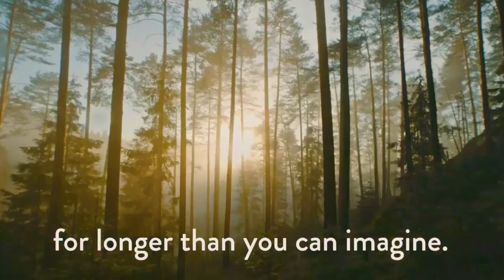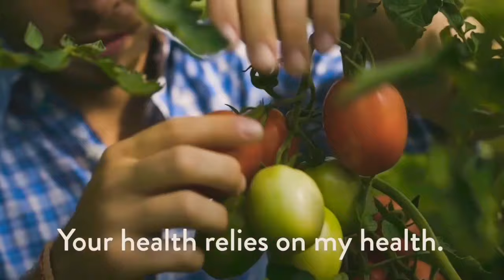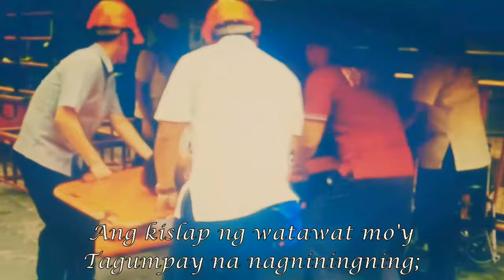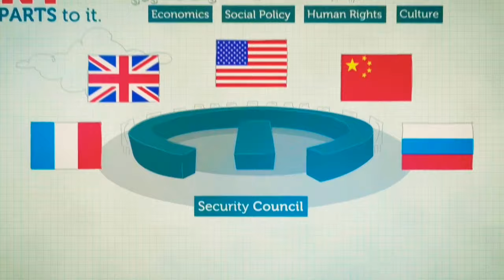Raja Soliman Science and Technology High School United Nations' Month Program Launching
In December 2018, the United Nations General Assembly adopted a Resolution declaring 2020 as the International Year of Plant Health (IYPH). The purpose of the IYPH is to raise global awareness on how protecting plant health can help end hunger, reduce poverty, protect the environment, and boost economic development.